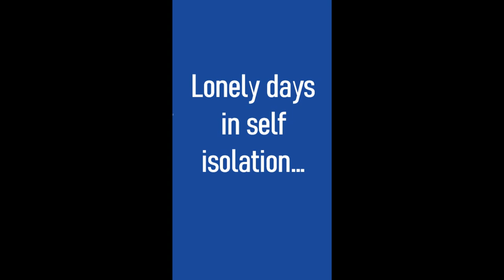Hotel Entertainer Home office Day 2